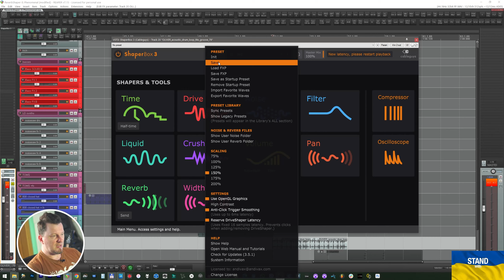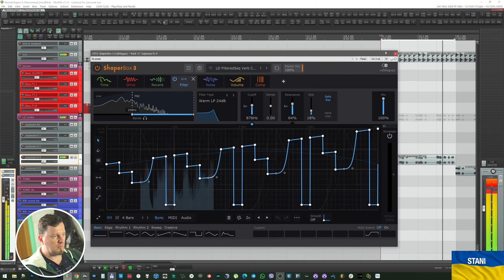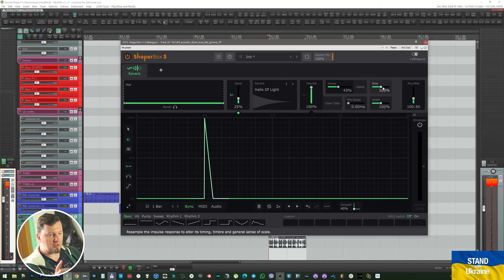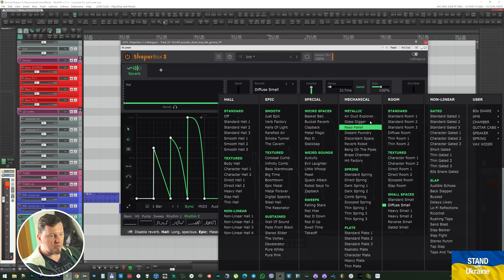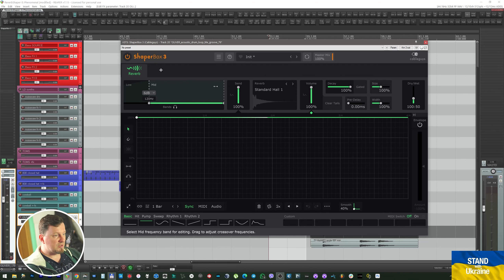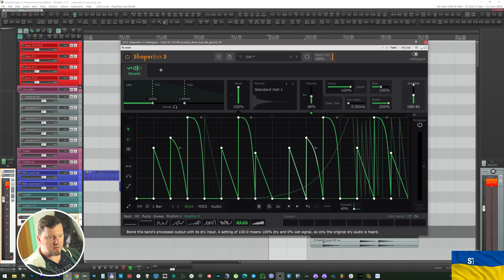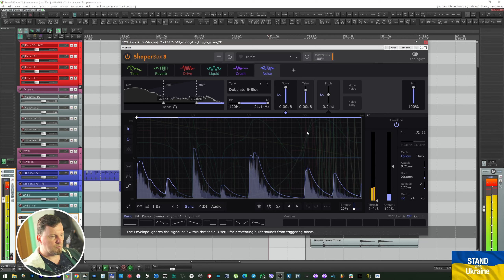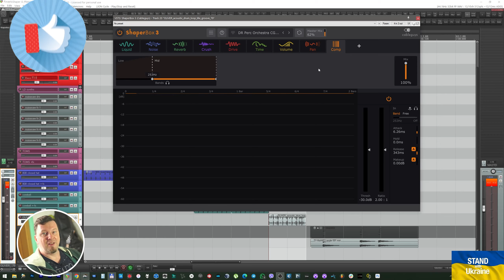Cableguys ReverbShaper + обновление ShaperBox 3.5.1